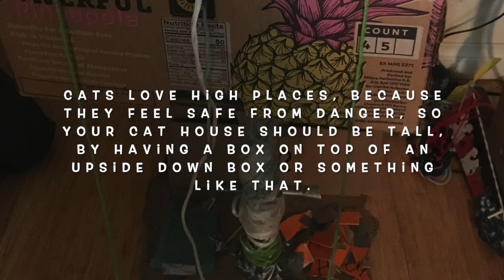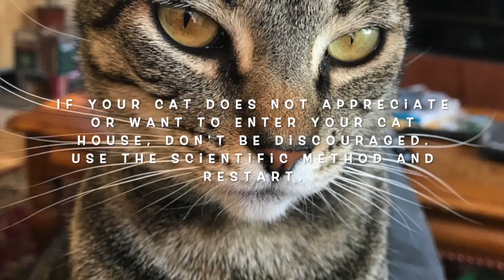😺Cat houses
Tips to build a cat house and examples of Cat houses